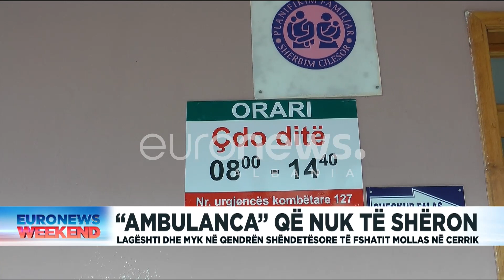Ambulanca që nuk të shëron. Lagështi dhe myk në qendrën shëndetësore të fshatit Mollas në Cërrik